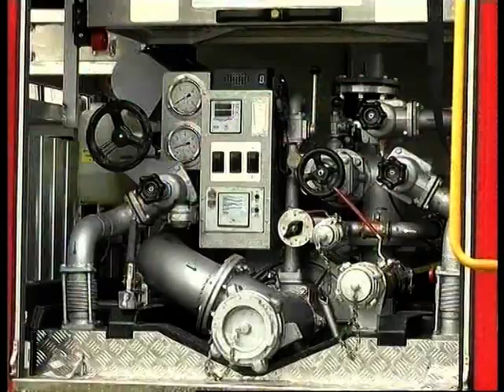День за днем 09.01.2018